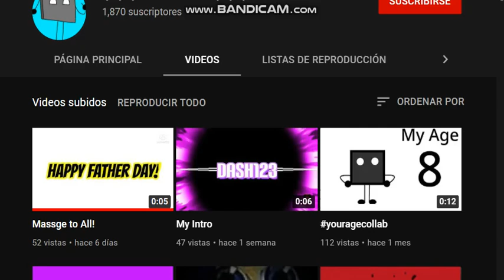sorry Dash123 (delete video Dash123)